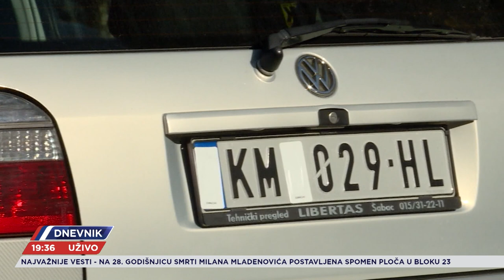Uzrok i posledice povlačenja srba iz svih institucija na Kosovu